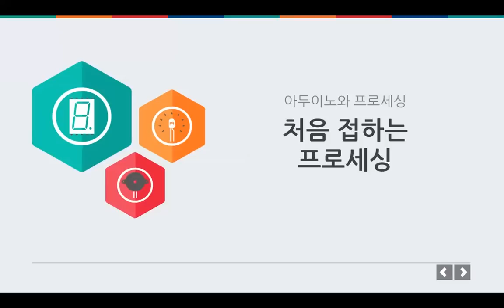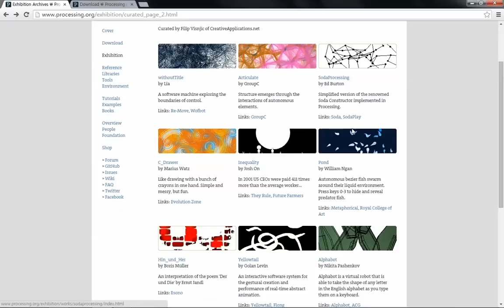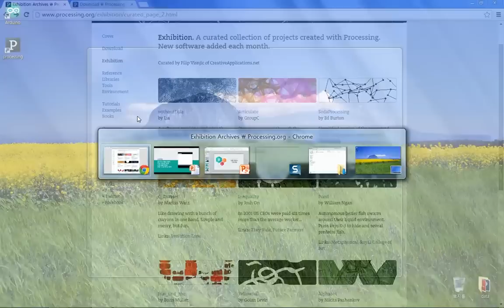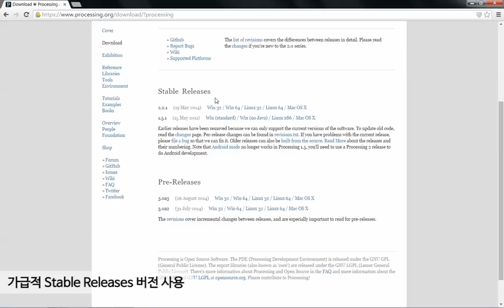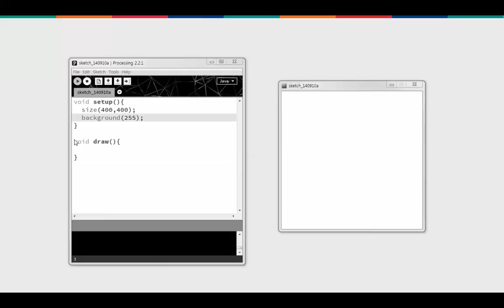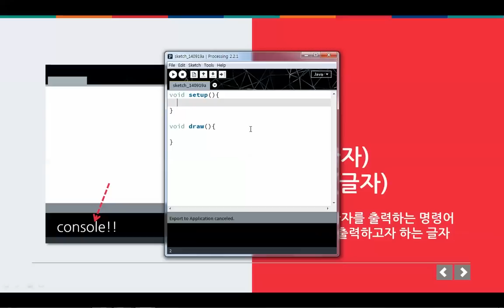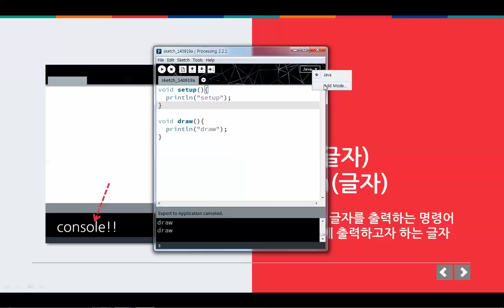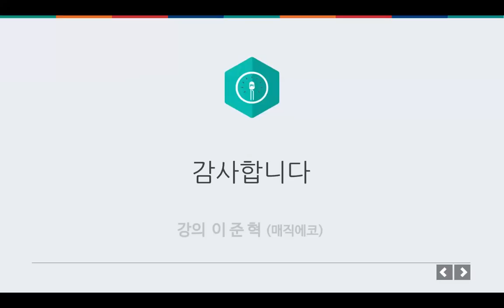프로세싱 - 처음 접하는 프로세싱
프로세싱
처음 접하는 프로세싱